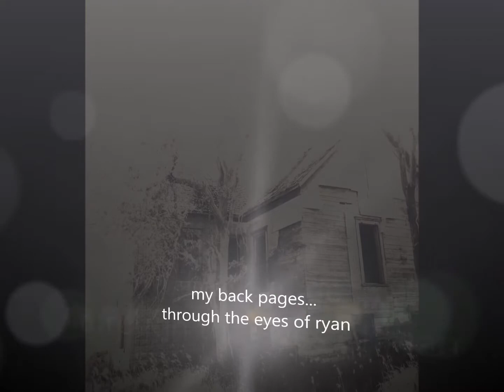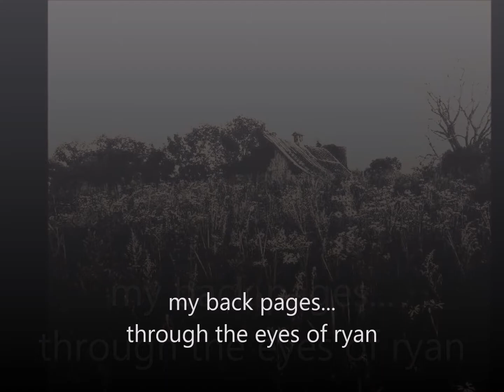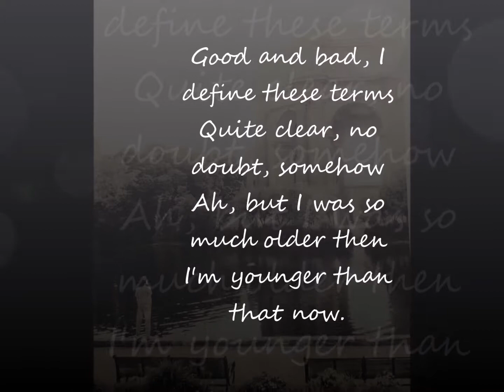my back pages...through the eyes of ryan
Look forward to our upcoming book.  We have an amazing story of life to tell...through the eyes of ryan marshall.  The photographs of and by ryan are his sole property.